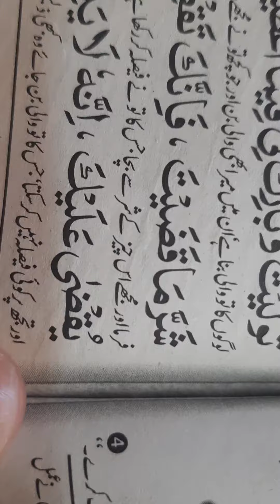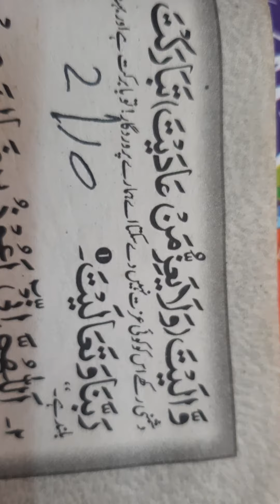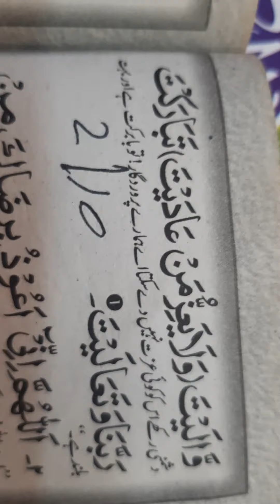Qanoot e Witr Ki Dua | Qanoot e Naazilah